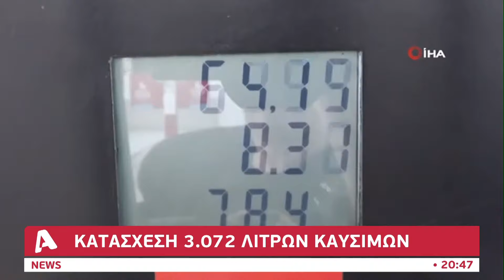Καύσιμα και Μπαϊράμι αύξησαν τις διελεύσεις στα οδοφράγματα